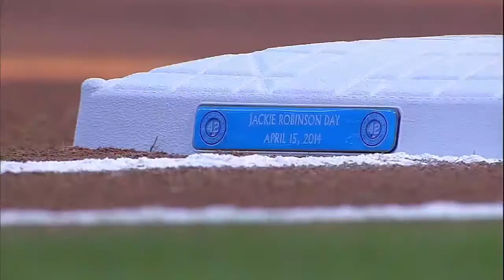4/15/14: Ross, Prince give Rangers win over Mariners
Daily Recap: Robbie Ross Jr. shut down the Mariners and Prince Fielder hit his first home run as a Ranger in the 5-0 win